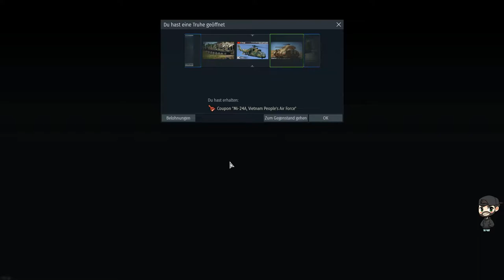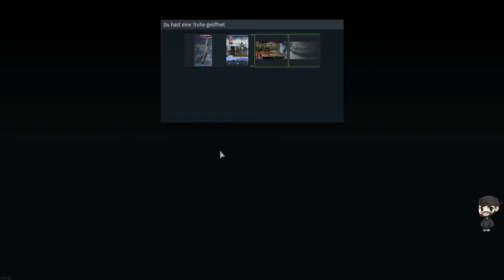Let's Play War Thunder #497 Deutsch Die Fokker D.XXI ist voll der Hammer